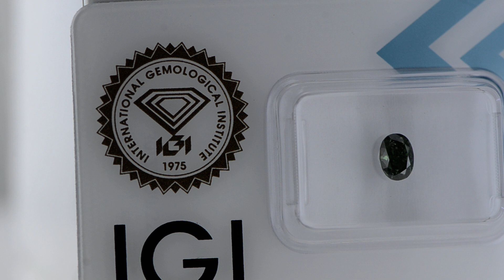Oval Diamond Fancy Deep Green 0.55 Carat SI2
Oval Diamond Fancy Deep Green 0.55 Carat SI2 (8MIX51K185) Certified by IGI